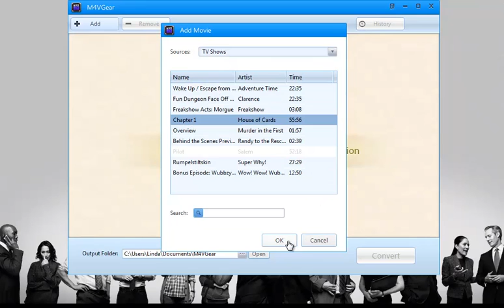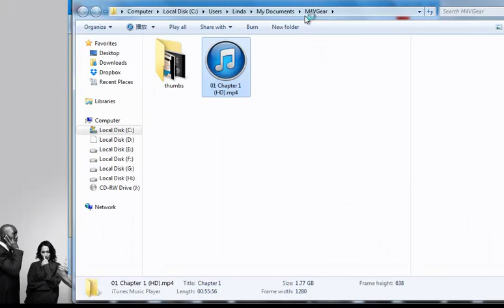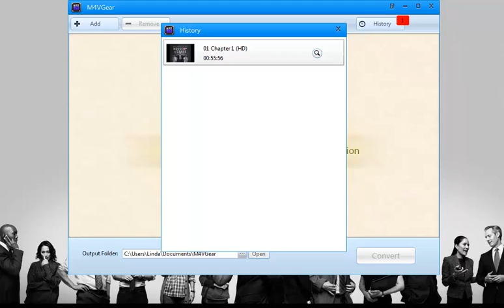How to play iTunes purchased House of Cards on Android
TV series House of Cards is very hot among people around the world. You may have purchased the whole seasons from iTunes but only to find that they cannot be played on your Android devices. M4VGear provides a very easy way to solve your problem.